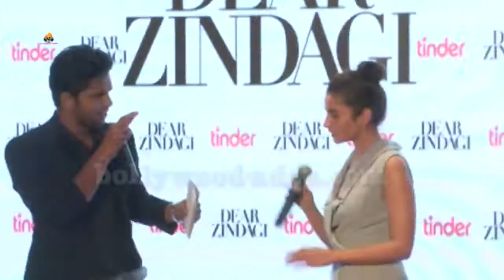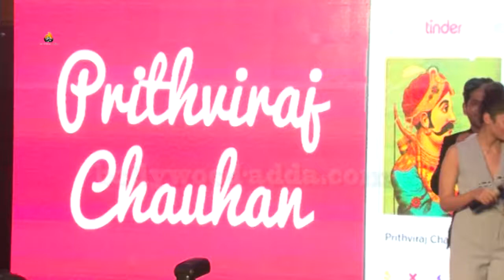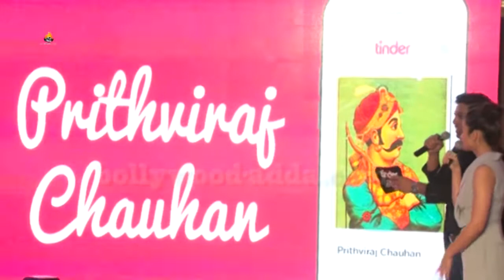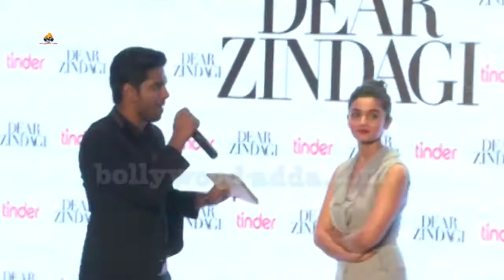Dear Zindagi (2016) - Alia Bhatt & Kunal Kapoor ''Swipe Right To Zindagi'' Party Celebration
Dear Zindagi (2016) - Alia Bhatt & Kunal Kapoor ''Swipe Right To Zindagi'' Party Celebration 'Cause The Party'